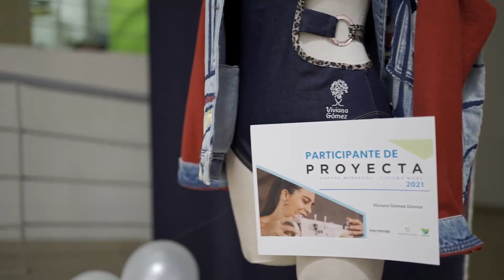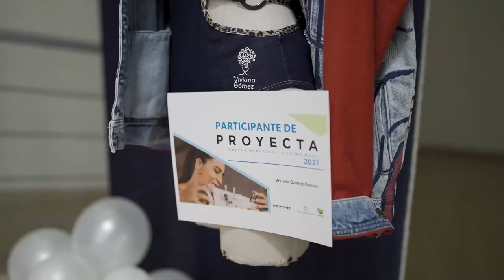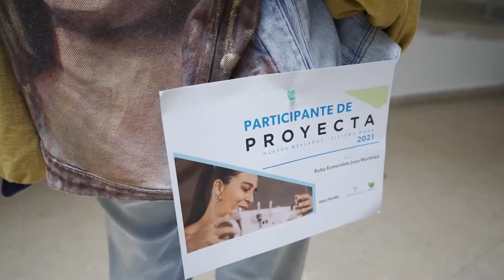Cuál es la importancia de la formación para el acceso a nuevos mercados - [Negocios en Tm] ®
Cuál es la importancia de la formación para el acceso a nuevos mercados, de eso se trata esta interesante conversación con Lorenzo Velásquez, Director de Conocimiento y Transformación de Inexmoda y además nos trae una excelente invitación.

Negociosentm